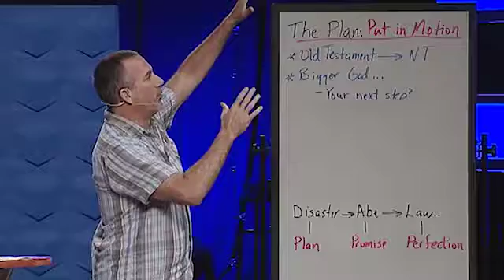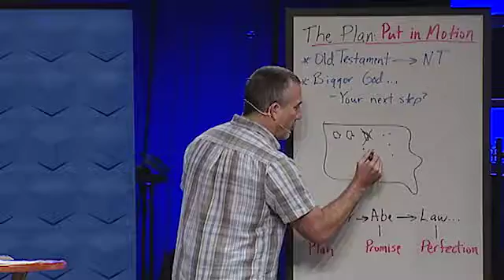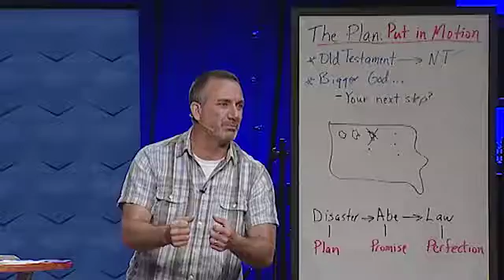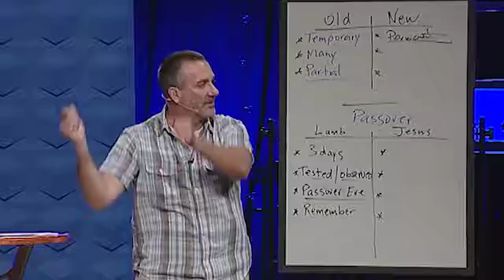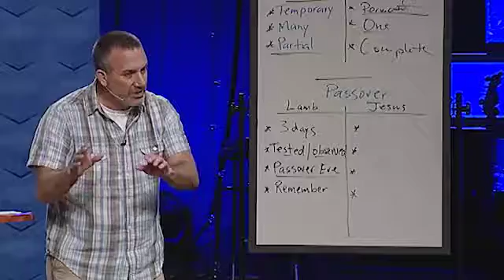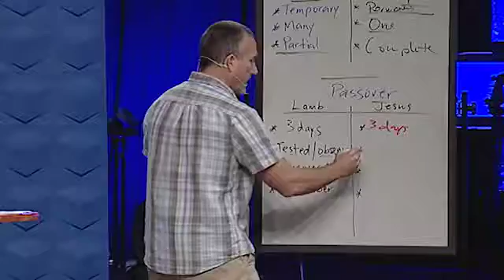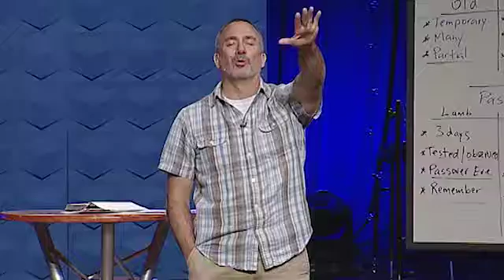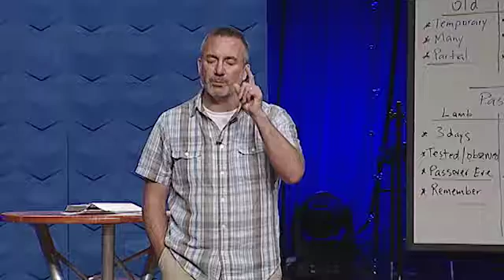Nothing But the Blood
God commanded blood sacrifices to cover sins throughout the Old Testament. The animals had to be spotless, pure from defects and sacrificed in a prescribed way in order to be considered an acceptable offering. These ceremonies were a foreshadowing of the greatest sacrifice of history, God’s own son, Jesus. He was the perfect Passover Lamb who forever “took away the sins of the world” (John 1:29). Because of Jesus’ willing sacrifice, we are under a new covenant that no longer needs a blood sacrifice or high priest because of “the precious blood of Christ, a lamb without blemish or defect” (1Peter 2:19).